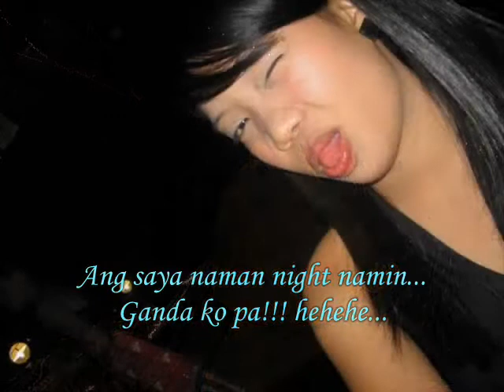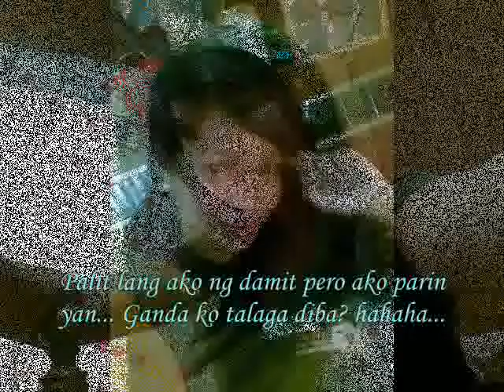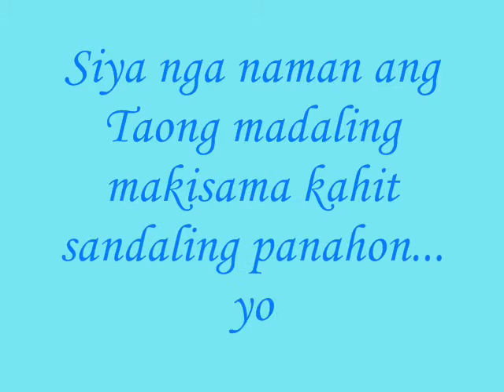Wake Up - Coca (Michelle Ann)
its a request by michelle.